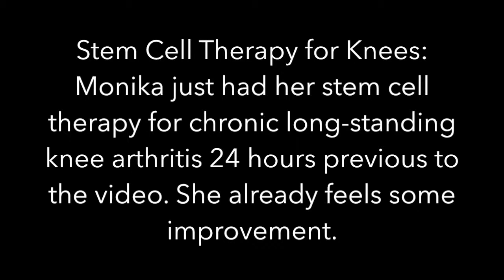OA Knees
Monika is a patient who came from Germany for Stem Cell Therapy for both Knees. This video was taken 24 hours after her therapy. She has already noticed a significant improvement.